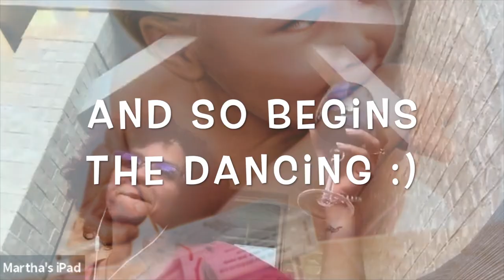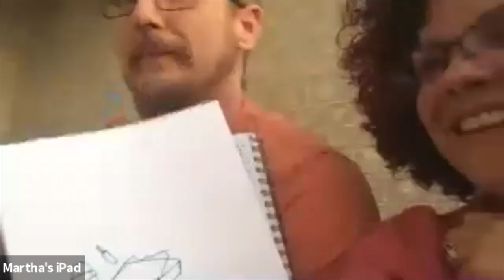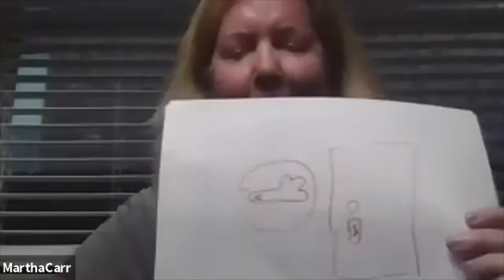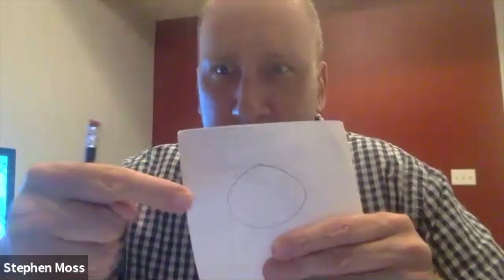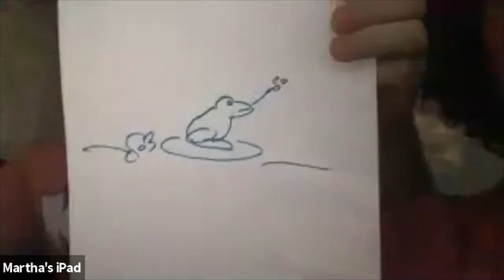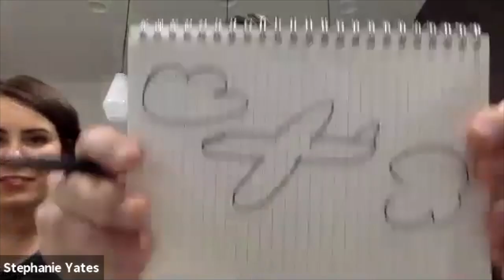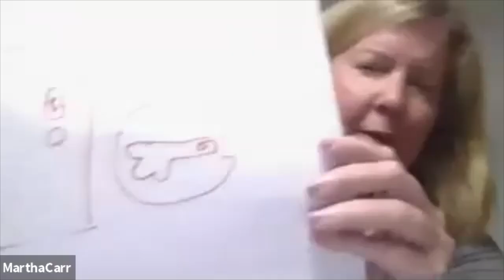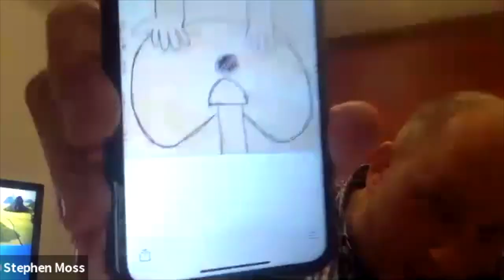Easton Park Virtual Happy Hour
Easton Park Family! Let's spend Wednesday evenings with our neighbors! Socially distanced, of course! Virtual Happy Hour from 7:00 -900 every Wednesday! Can't wait to see you all!

Warmly,
Steve Moss